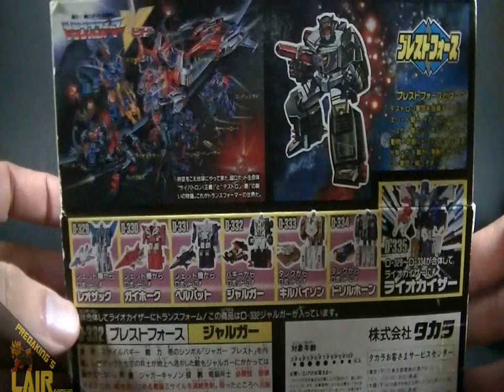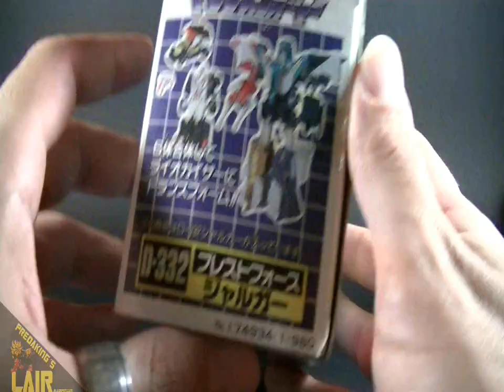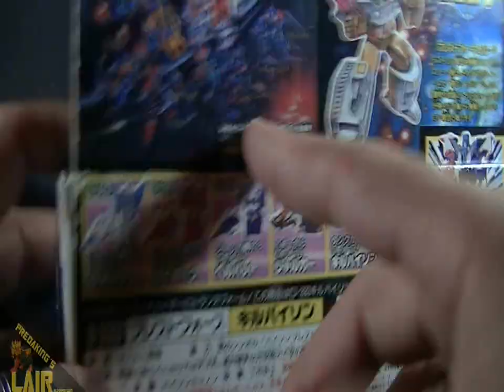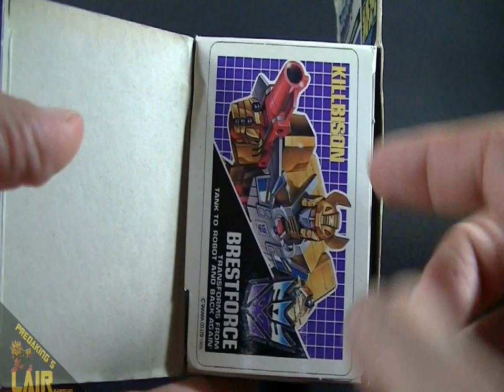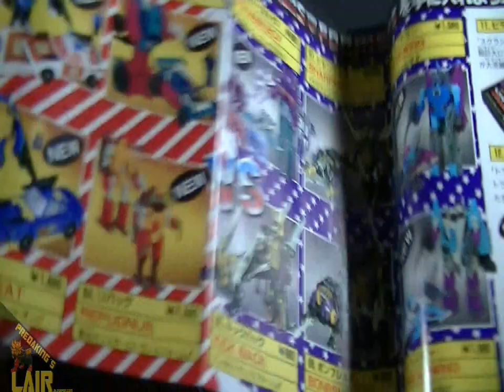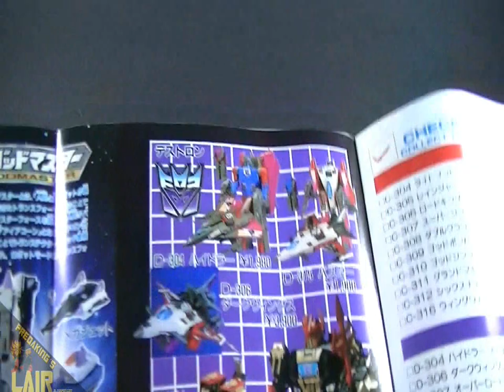Transformers Takara Liokaiser Drillhorn Killbison Jarugar Spanish Review ESPAÑOL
Un Santo Grial para los coleccionistas de Transformers, os traigo hoy la primera parte de esta review en tres capítulos ;-)

Recordad que la mayoría de las figuras que podéis ver en mis vídeos, podéis adquirirlas en:

Canción de inicio y final "My World" de We Are FM